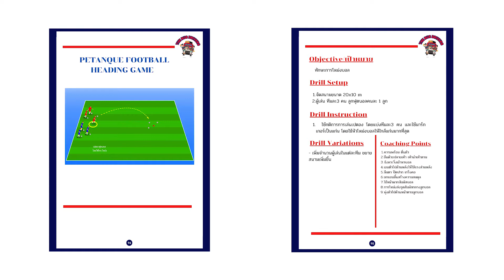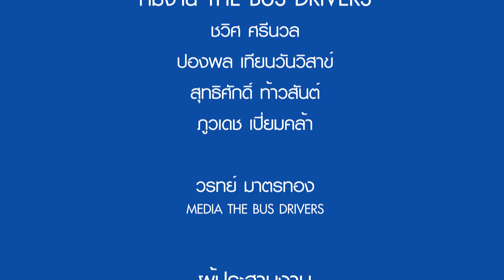CH9 2 Petanque Football Heading Game